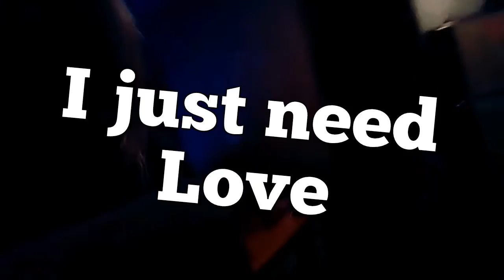Travel around with you